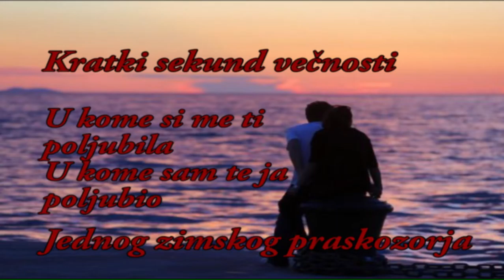Zak Prever - Basta